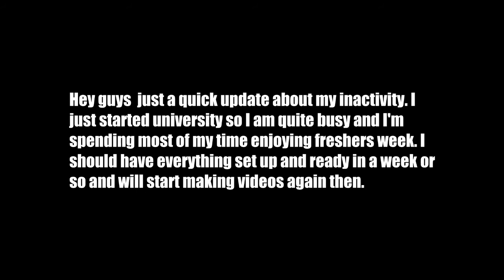Update about my activity and channel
this video uploaded in under a second :) Beat the 0.2 meg back home!